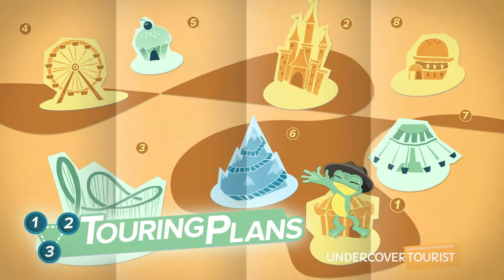Blue13 Bollywood-style Dance Show, Festival of Holidays, Disney California Adventure, Disneyland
Check out the Blue13 Dance Company and celebrate Diwali! During Disney California Adventure Park's Festival of Holidays 2016, the dance crew performed traditional styles of Indian dance. (0:17)

Performing at Paradise Pier in front of Mickey's Fun Wheel and California Screamin', Blue13 Dance Company performed at times throughout the day. (1:16) Using traditional styles, the group is captivating and energizing, inviting the audience to learn and participate. (3:41) Dance along and enjoy!